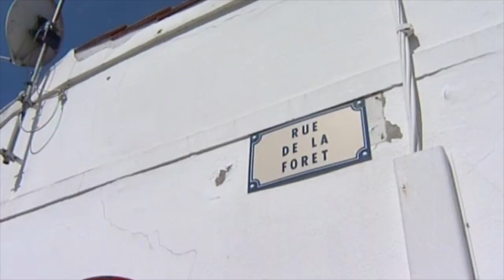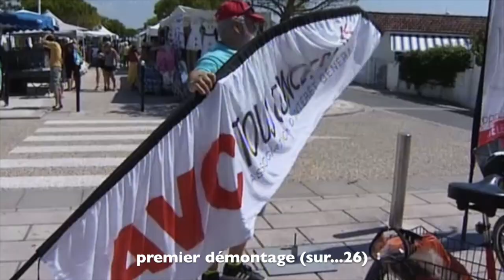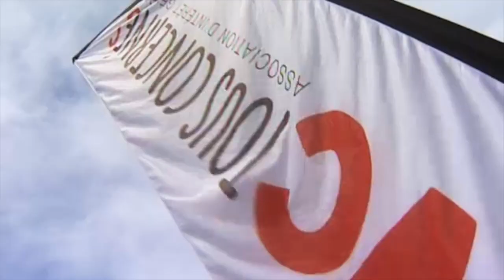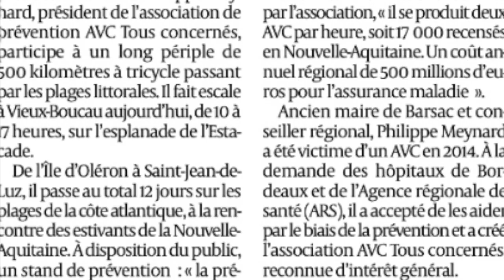24/07 - 04/08/18 : "le tour des plages (2) pour prévenir les AVC"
Du 24/07 - 04/08/18, l'association - AVC tous concernéS - a organisé "le tour des plages (2) pour prévenir les AVC". 12 étapes, 12 plages de la côte atlantique de la Nouvelle-Aquitaine. Un Film réalisé par Dominique Fumanal.